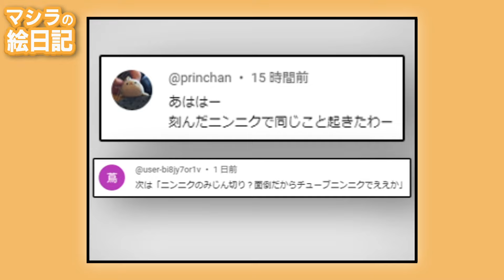【漫画】自炊でやらかしエピソード その2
電子書籍版は下のリンクから！